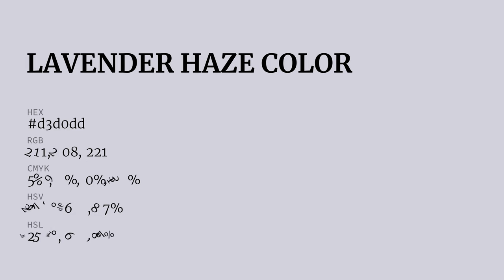Lavender Haze color d3d0dd hex color - Violet color - Warm color d3d0dd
What color is Lavender Haze ? d3d0dd hex color - Violet color - Warm color d3d0dd

Hex d3d0dd Color Code is also known as Lavender Haze color.

Hex d3d0dd Color code in RGB color code model is created after adding 82.75% red color, 81.57% green color and 86.67% blue color.
Hex d3d0dd Color code in CMYK color (process color) code model is generated after subtraction of 4% cyan, 5% magenta, 0% yellow and 13% black.